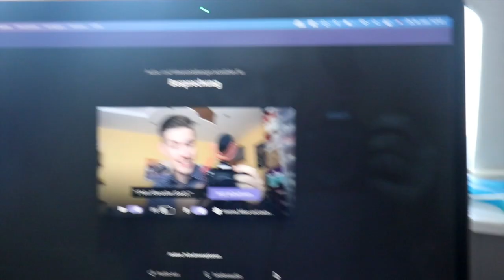KOKOSNUSS, BEWERBUNG, RESTORATION🥥//WEEK 27//AFFI VLOGS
2021 Woche 27 der wöchentlichen Vlogserie.

00:00 Intro
00:52 Montags Lauf
01:56 Kasten zaumräumen
03:34 Überleitung MO-DI
04:09 Bewerbungsgespräch
05:12 Kasten Reveal
06:06 Bewerbungsgespräch Part 2
06:49 Messer rastaurieren Fortsetzung
08:10 Überleitung DI-MI
08:33 Werken beim Otsch
09:46 Überleitung MI-SA
10:16 Kokosnuss öffnen (Survival mit Ambiente)
13:59: Überleitung SA-SO
14:18 Mundharmonika
16:49 Outro